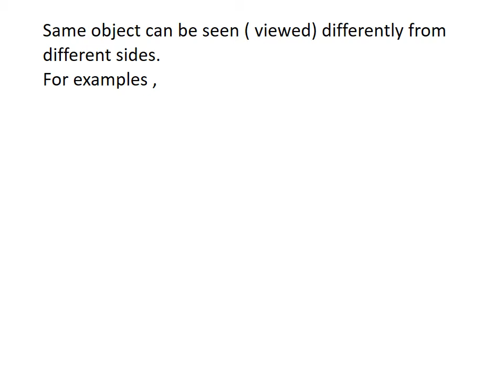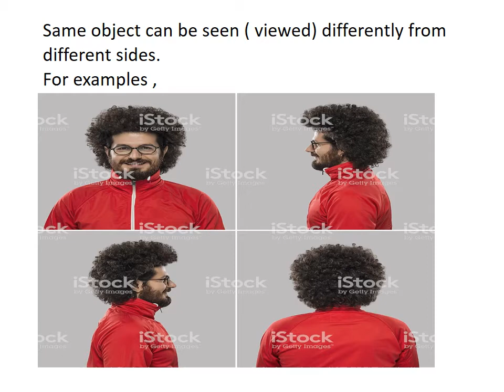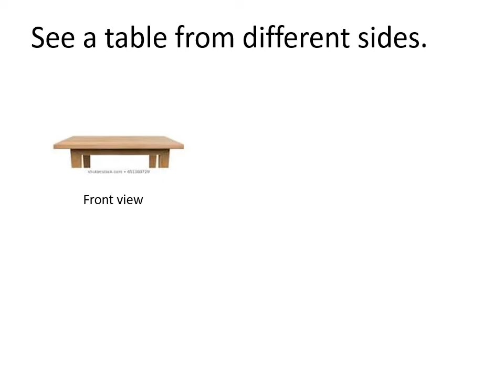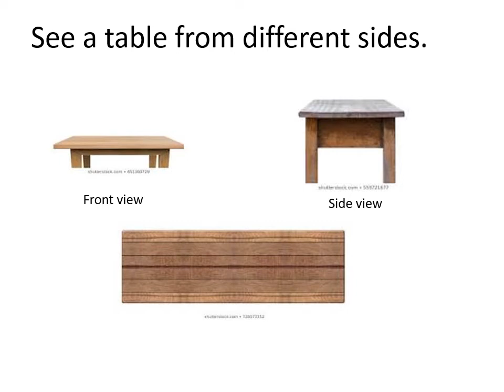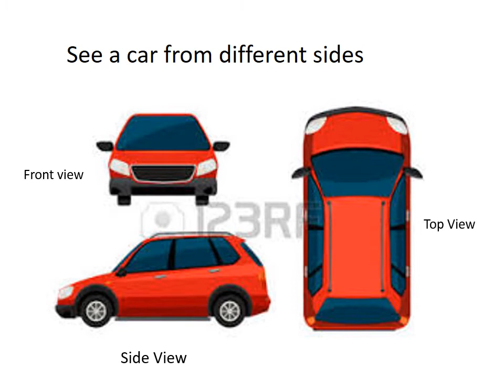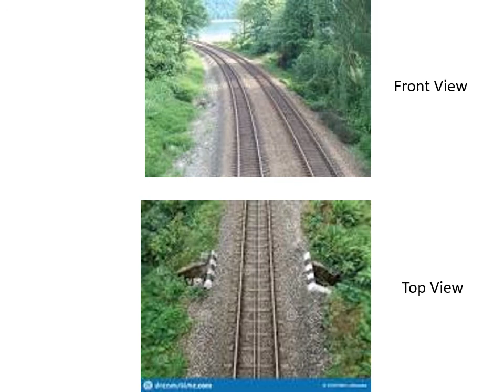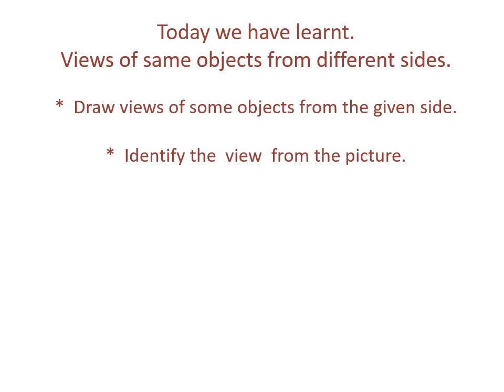Class 3 Maths L1 WHERE TO LOOK FROM